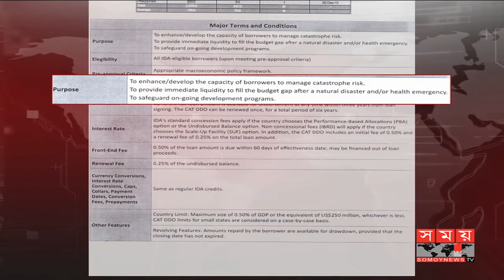প্রাকৃতিক দুর্যোগ মোকাবেলায় বাংলাদেশকে ঋণ দিতে চায় বিশ্বব্যাংক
বন্যাসহ নানা প্রাকৃতিক দুর্যোগ মোকাবেলায় বিশেষ তহবিল হিসেবে বাংলাদেশকে আড়াই হাজার কোটি টাকা ঋণ দেয়ার প্রস্তাব দিয়েছে বিশ্বব্যাংক। তিন বছর মেয়াদী এ ঋণ চুক্তি হলে দ্রুত অর্থছাড় পাওয়া যাবে বলেও জানিয়েছে প্রতিষ্ঠান। দুর্যোগ ব্যবস্থাপনা অধিদপ্তর একে ইতিবাচক মনে করলেও অর্থনীতিবিদরা বলছেন, এ প্রস্তাব সুবিধাজনক নয়। দুর্যোগ মোকাবেলায় অর্থসাহায্য কিংবা বিনাসুদে দীর্ঘমেয়াদী ঋণ নেয়ার পরামর্শ দিয়েছেন তারা।